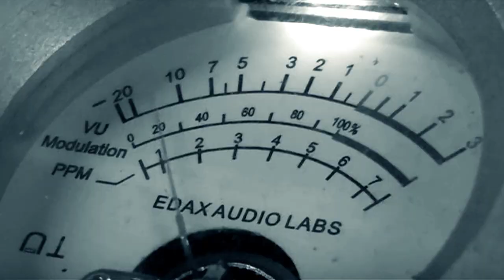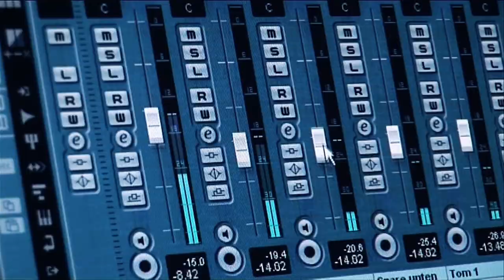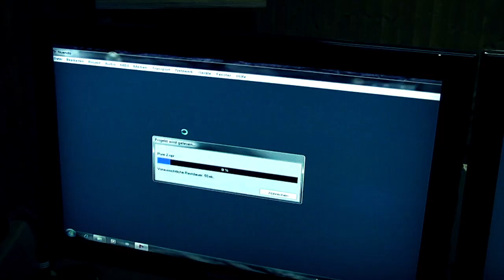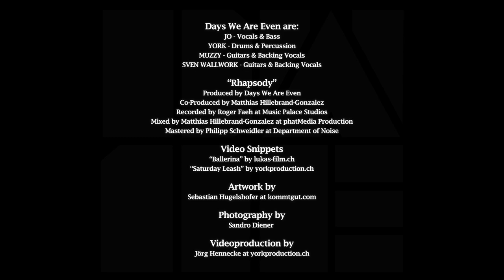Days We Are Even - Rhapsody (OFFICIAL MUSICVIDEO)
"Rhapsody" taken from the album "HEAD INTO THE FIRE"

Days We Are Even are:
JO - Vocals & Bass
YORK - Drums & Percussion
MUZZY - Guitars & Backing Vocals
SVEN WALLWORK - Guitars & Backing Vocals

“Rhapsody”
Produced by Days We Are Even
Co-Produced by Matthias Hillebrand-Gonzalez
Recorded by Roger Faeh at Music Palace Studios
Mixed by Matthias Hillebrand-Gonzalez at phatMedia Production
Mastered by Philipp Schweidler at Department of Noise

Video Snippets
“Ballerina” by lukas-film.ch
“Saturday Leash” by yorkproduction.ch

Photography by
Sandro Diener

Videoproduction by
Jörg Hennecke at yorkproduction.ch